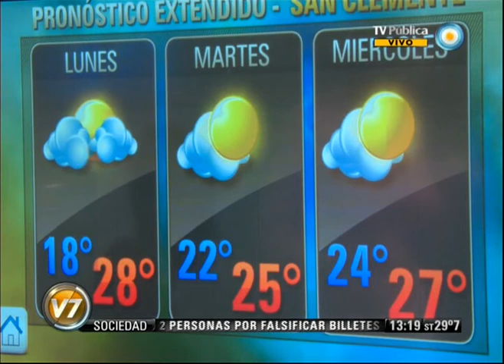Visión 7: Pronóstico para la CABA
Nadia nos cuenta el pronóstico del tiempo para la Ciudad Autónoma de Buenos Aires. Emitido por Visión 7, noticiero de la TV Pública argentina, el lunes 14 de enero de 2013.